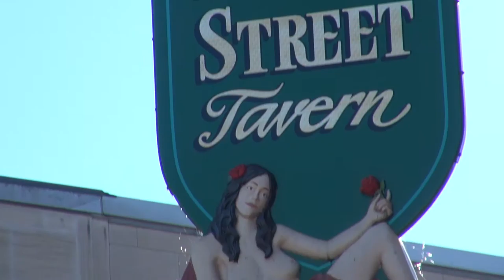Michael Ayers Waterville music video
Filed and edited by Michael Ayers
At Mid Maine Technical Center